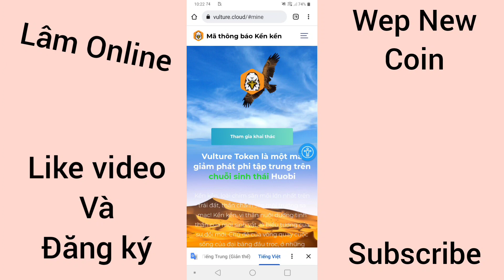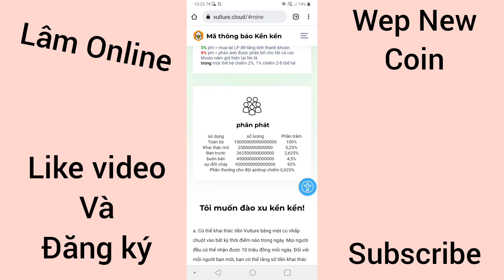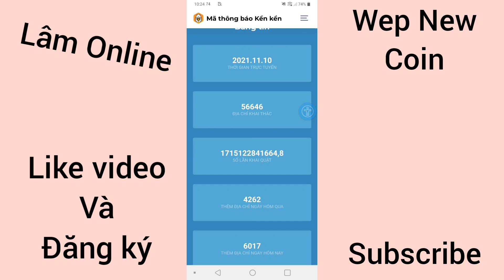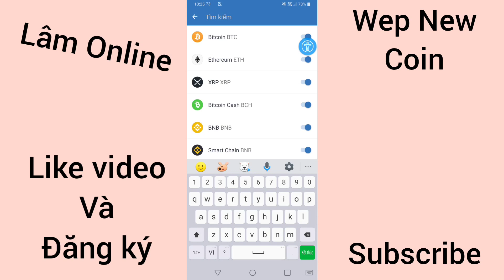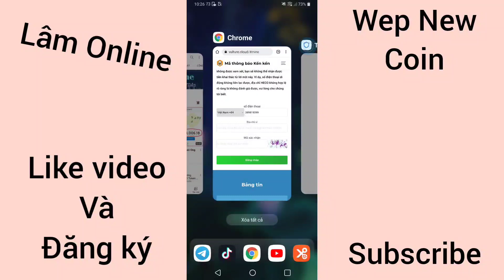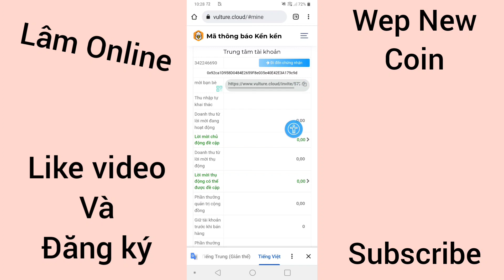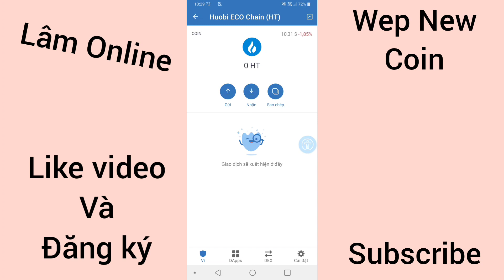( MỚI )KHÔNG NÊN BỎ QUA NHẬN TƠI 10 TRIỆU COIN MỖI NGÀY.KHAI THÁC MIỄN PHÍ KHÔNG TREO MÁY.